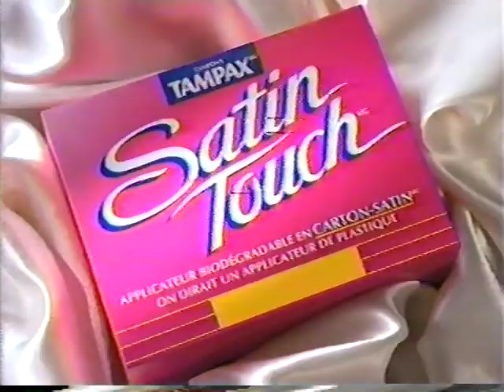Tampax Satin Touch 1994, PUB